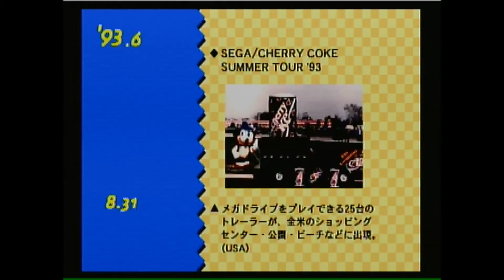Faffin' About with Sonic Jam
I decided to play something I hadn't seen in over a decade.